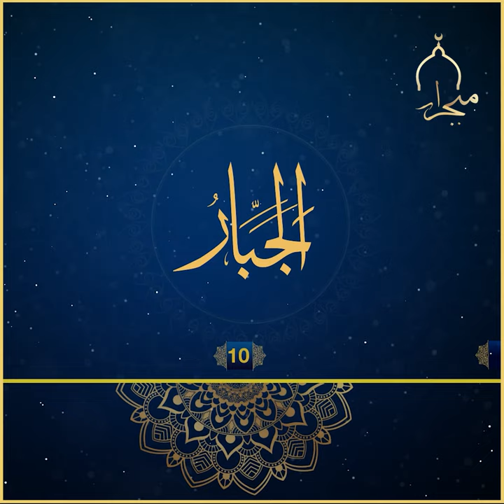الْجَبَّار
یەکێک لە ناوەجوانەکانی خودا